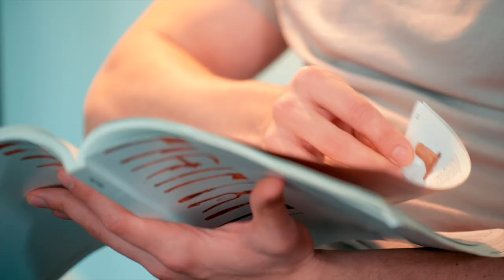Universal Sprayer W 590 FLEXiO - Le pistolet à peinture pour l'intérieur et l'extérieur | WAGNER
Si vous préparez des projets de travaux et que vous souhaitez pulvériser sur des murs intérieurs ou réaliser des projets à l’extérieur, le système de pulvérisation 590 est fait pour vous. Fourni avec deux façades, pour peintures épaisses ou pour produits fluides, vous êtes parfaitement équipé pour utiliser des peintures intérieures ou des laques et des lasures. La turbine très puissante X-Boost, alliée à la buse innovante I-Spray, vous permet d'utiliser presque tous les produits classiques sans dilution. Vous conservez aussi toute votre flexibilité lors de la pulvérisation : vous pouvez réguler en continu les quantités de produit et d'air. Vous pouvez aussi régler le jet à l'horizontale ou à la verticale, large ou étroit, en fonction du sens de travail que vous préférez. Pour les laques et les lasures, vous pouvez même recourir à un jet rond, pour une application rapide et parfaitement couvrante. Le W590 FLEXiO est livré dans une mallette de transport pratique.